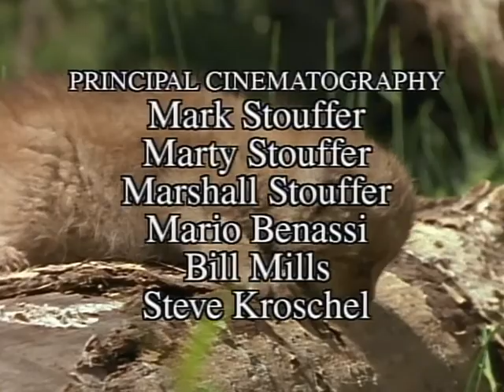Wild America | Special E8 'Wacky Babies' | Wild America Animal Channel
🟠 Title: Wild America 'Wacky Babies'
🟠 Summary: A baby Moose dancing the Tango? A Grizzly cub performing water ballet? A trio of nutty Parrots singing barbershop harmony? You've never seen funnier footage! You'll giggle as you watch them tumble, slip and slide. Then you'll laugh out loud when you hear these little pranksters talking and telling silly jokes.

Directed by: Marty Stouffer
Cast: Marty Stouffer
Year Released: 1996

🟠 Rating: TV-G